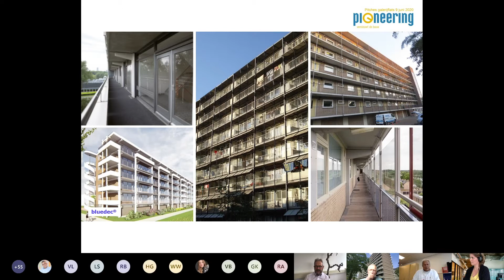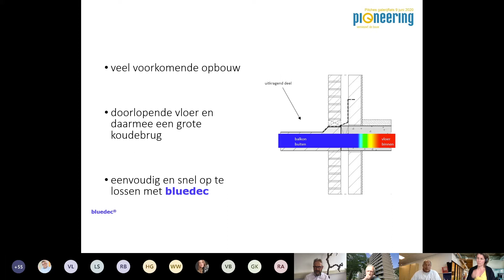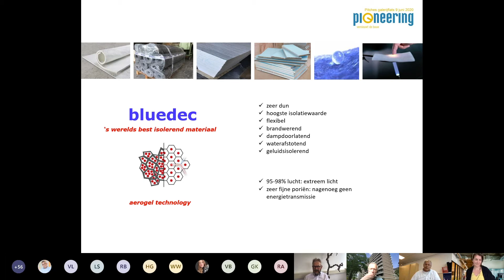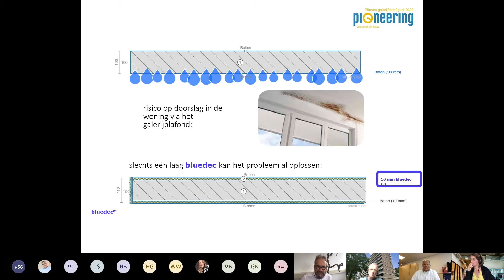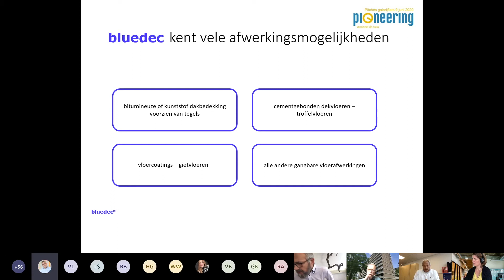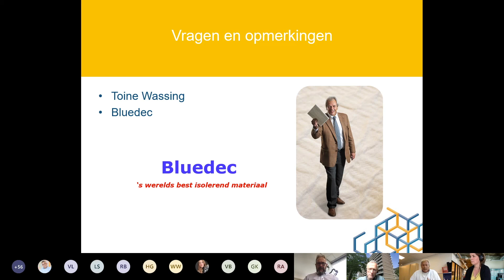Bluedec's innovatie idee om galerijflats te verduurzamen (pitch en vragen)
Op 9 juni 2020 pitchten negen bedrijven tijdens de kennissessie ‘verduurzamen van galerijflats’. Toine Wassing van Bluedec vertelde over hun innovatieve idee om galerijflats te verduurzamen. Na het kijken van alle 9 pitches heeft u:

  *   Inzicht in complexiteit van het verduurzamen van galerijflats
  *   Inzicht in oplossingsrichtingen
  *   Aanleiding om (samen) aan de slag te gaan met slimme combinaties